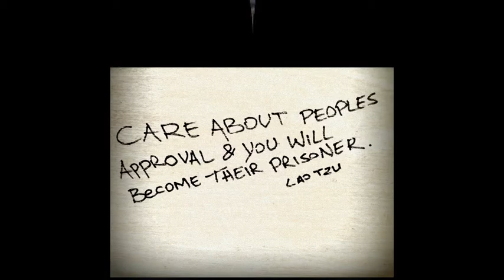DOWN THE ROAD WE GO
Song: "Down the road" by C2C